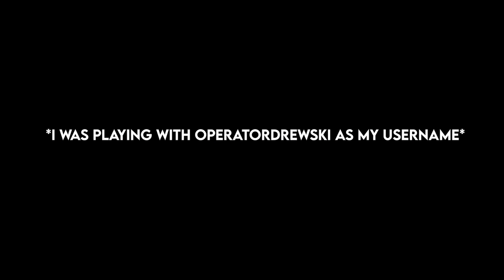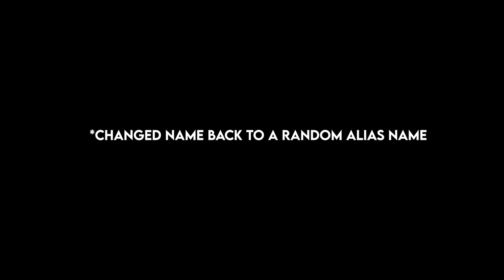GUERILLA WARFARE GETS INTENSE - Squad 50 vs 50 Realistic Gameplay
▼ My Accessories ▼